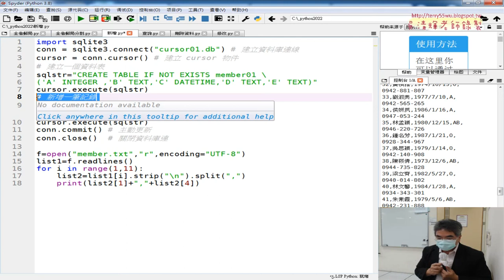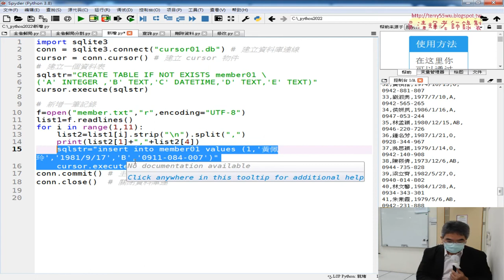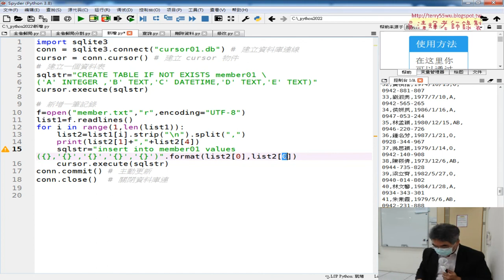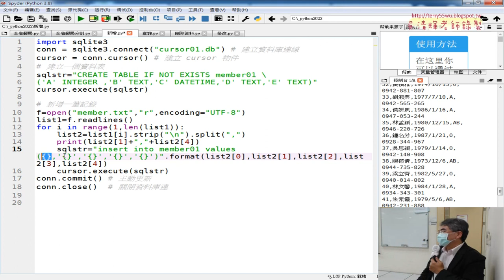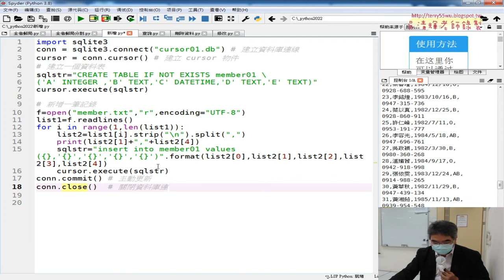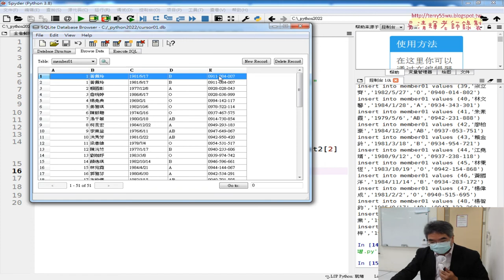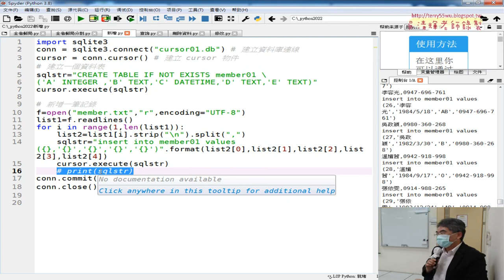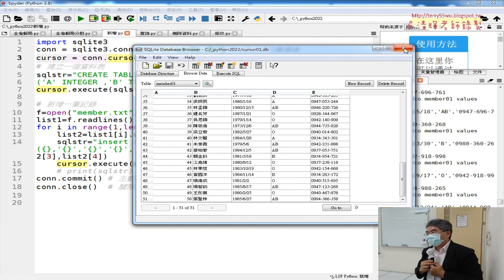03 檔案讀取迴圈與資料寫入結合